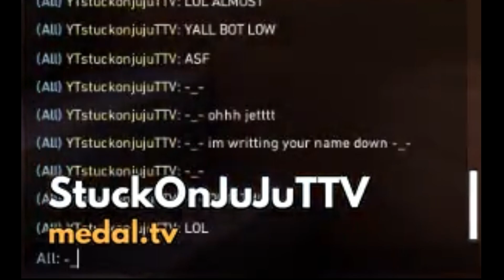I FOUND DEATH NOTE IN VALORANT!